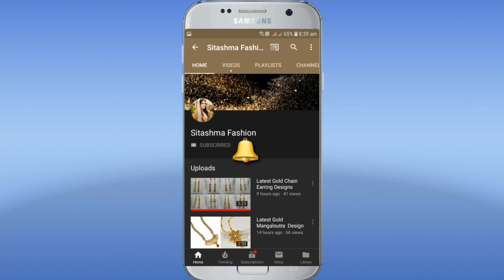Latest Gold Necklace Designs